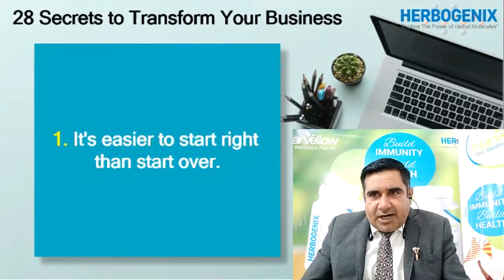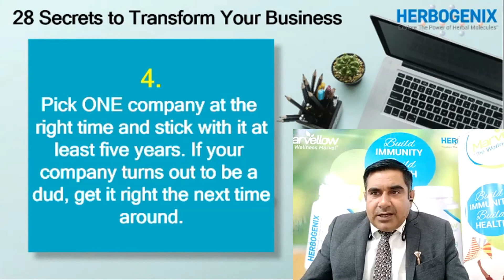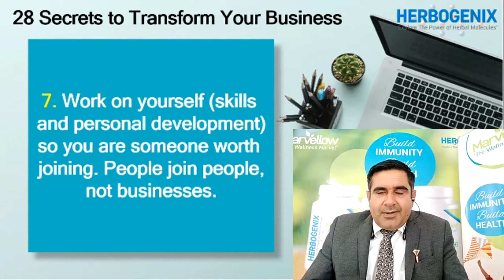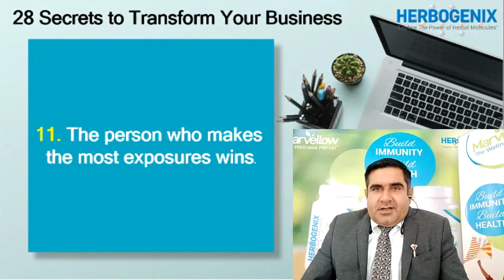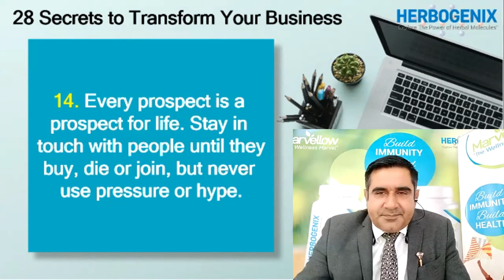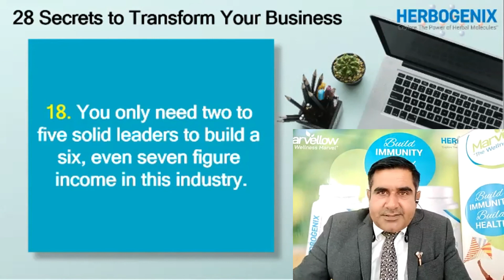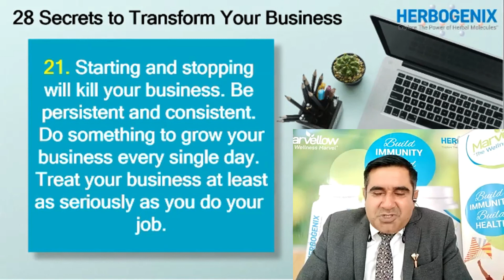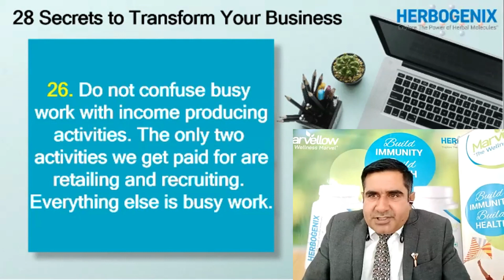28 Secrets To Transform Your Business || By Moteeram Patel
Moteeram Patel is a Global Direct Seller & Business Coach with Over Years of Experience in the Direct Selling Industry and has Achieved a lot from this Industry. Now, he is on the Mission To Help Others Achieving Their Dreams.
Currently, Moteeram Patel is the National Promoter of Herbogenix. He has Achieved Blue Diamond Director Rank in Herbogenix.